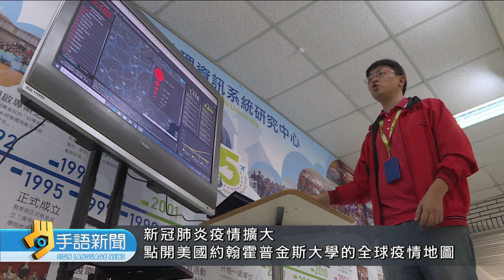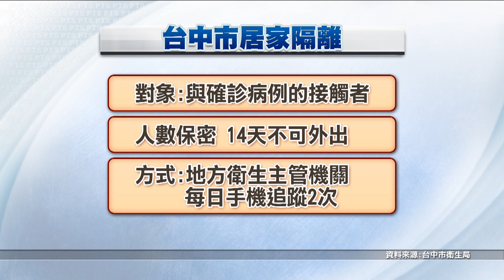20200213 公視手語新聞 肺炎疫情擴散 "台灣版疫情地圖"上線